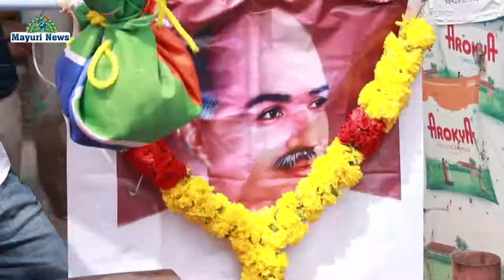டாக்டர் ஷியாம் பிரசாத் முகர்ஜியின் திருவுருவ படத்திற்கு மாலை அணிவித்து மலர்கள் தூவி மரியாதை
டாக்டர் ஷியாம் பிரசாத் முகர்ஜியின் பிறந்தநாளை முன்னிட்டு பாஜக தச்சைவிவசாய அணி மற்றும் தச்சை மண்டலம் சார்பாக நெல்லை தச்சநல்லூர் அண்ணா சிலை முன்பாக கட்சிக் கொடி ஏற்றி டாக்டர் ஷியாம் பிரசாத் முகர்ஜியின் திருவுருவ படத்திற்கு மாலை அணிவித்து மலர்கள் தூவி மரியாதை செலுத்தப்பட்டது  இவ்விழாவில் சிறப்பு அழைப்பாளர்களாக பாஜக நெல்லை மாவட்ட தலைவர் மகாராஜன் விவசாய அணி மாவட்ட தலைவர் பொன்ராஜ் ஆகியோர்  கலந்துகொண்டு கொடியேற்றி டாக்டர் ஷியாம் பிரசாத் முகர்ஜியின் திருவுருவ படத்திற்கு மாலை அணிவித்து மலர்களை தூவி பொதுமக்களுக்கு இனிப்புகள் வழங்கி சிறப்பித்தனர் மேலும் இந்நிகழ்ச்சிக்கான அனைத்து ஏற்பாடுகளையும் தச்சை வடக்கு மண்டல தலைவர் k. வாசுதேவன், பாரதிய ஜனதா கட்சி நிர்வாகிகள் ஓம் சக்தி மாரியப்பன் மூர்த்தி இ.சங்கர் பாஸ்கர ௧ண்ணன் உதயகுமார் உள்ளிட்டோர் வெகுச்சிறப்பாக செய்திருந்தனர் மேலும் நிகழ்வில் மாவட்ட பொதுச் செயலாளர் முத்துகுமார் ஐடி பிரிவு மாவட்ட தலைவர் பாலமுருகன்  மண்டல தலைவர்கள் மேலப்பாளையம் செல்வகுமரன்  விவசாய அணி மாவட்ட துணை தலைவர்கள் அத்வானி ஆறுமுகம், v.மகாராஜன், சரவணன், விவசாய அணி மாவட்ட செயலாளர் வெங்கடேஷ், ஊடகப்பிரிவு பொன்ராஜ், ஐடிபிரிவு மாவட்ட செயலாளர் சுரேஷ், பட்டியல் அணி மண்டல தலைவர் எல். சிவபெருமாள். சமூக வலைதள பிரிவு மகேஸ்வரன். வள்ளியூர் ஒன்றிய தலைவர் அருள் ஜெகன் ரூபர்ட் , மேலப்பாளையம் மேற்கு மண்டல தலைவர் சுடலை, மண்டல பொதுச்செயலாளர் நாகராஜ், மேலப்பாளையம் மண்டலச் செயலாளர் மணிகண்டன், மேலப்பாளையம் கிழக்கு மண்டல தலைவர் ராஜ்குமார், உள்ளிட்ட பாஜக நிர்வாகிகள் திரளானோர், பங்கேற்றனர்.